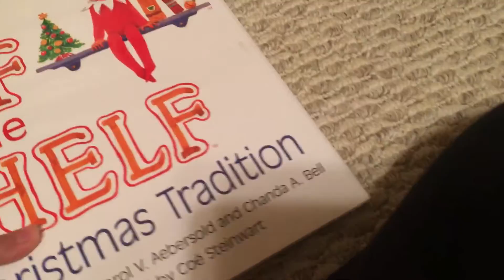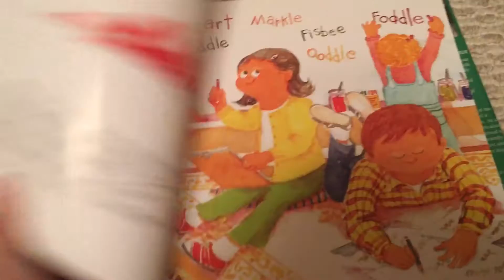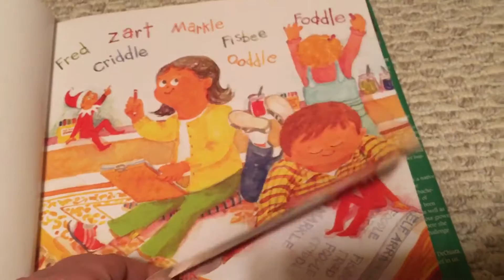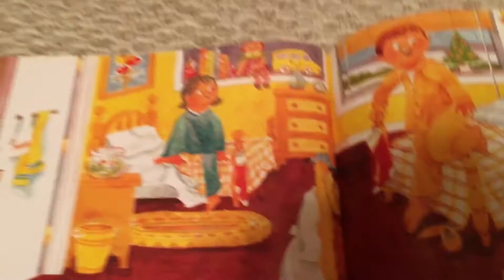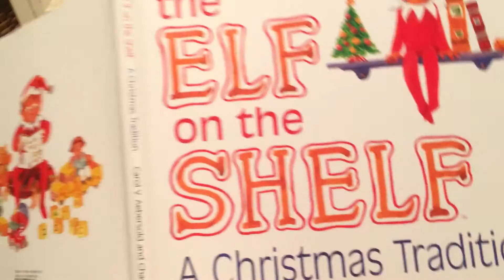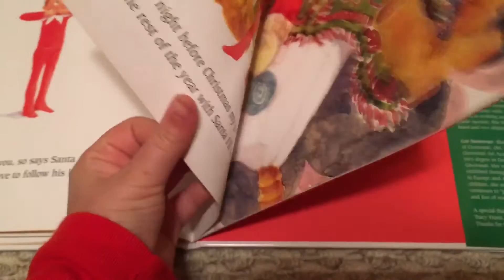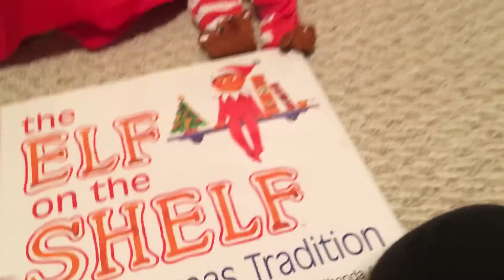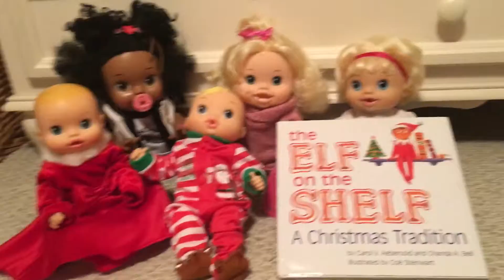Reading the baby alive a Christmas book